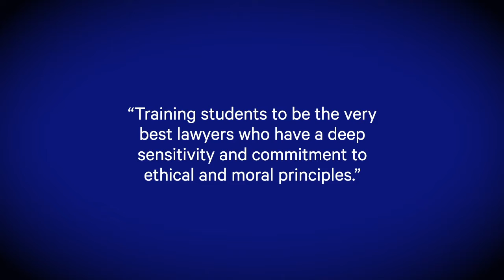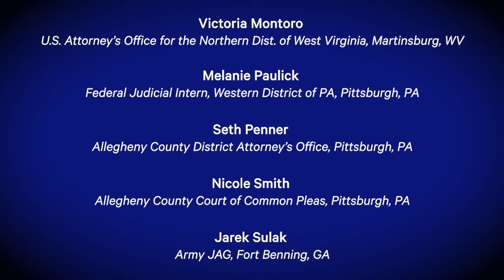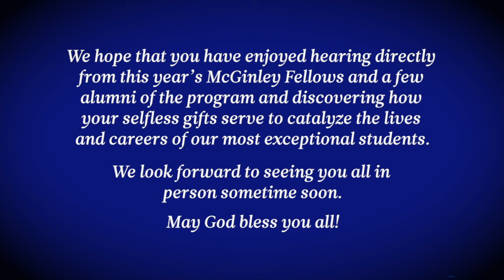Duquesne University School of Law - McGinley Public Service Law Fellowships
Funded through the generosity of the McGinley family, the McGinley Public Service Law Fellowships support students who are interested in working in public service in executive, legislative, or judicial branches of government or related agencies. Since its inception in 2012, the program has funded summer stipends for students working in fair housing, immigration, political asylum, domestic violence, child safety, court diversity and numerous other public service areas.